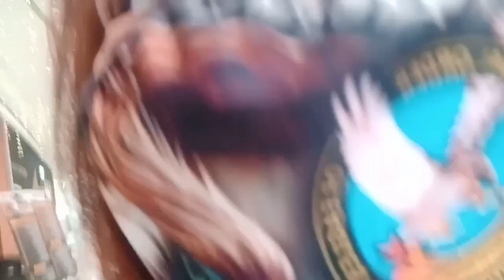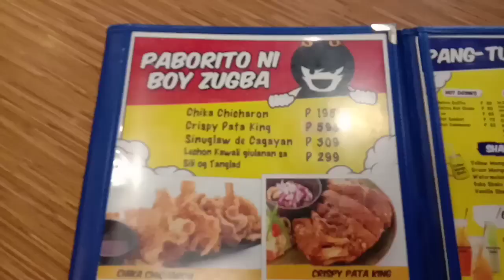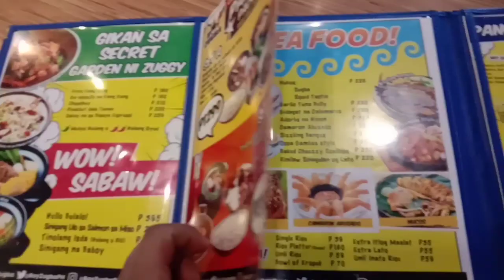A Day With my Wife